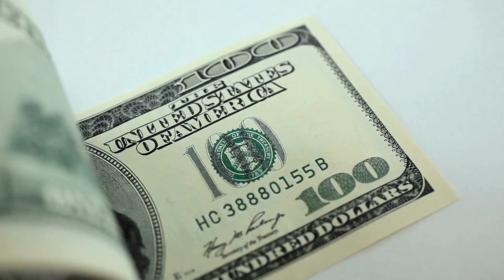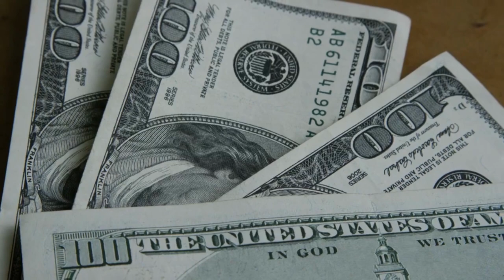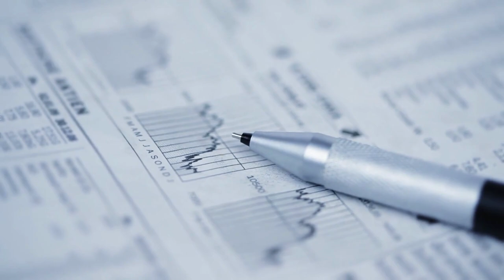Dolarizar la economía argentina, ¿funcionará?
¿Es conveniente que Argentina dolarice su economía? Un país con inflación alta y una depreciación cambiaria acelerada, lo que mantiene un nivel de inestabilidad macroeconómica con altos déficits fiscales.

Mauricio Pozo, máster en Economía, analiza en 3 minutos si es factible la dolarización en Argentina.